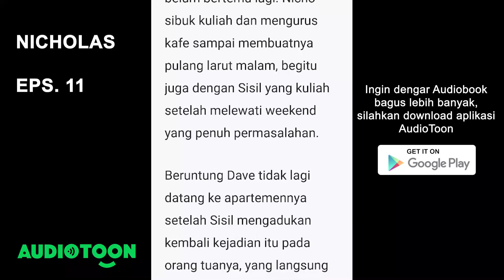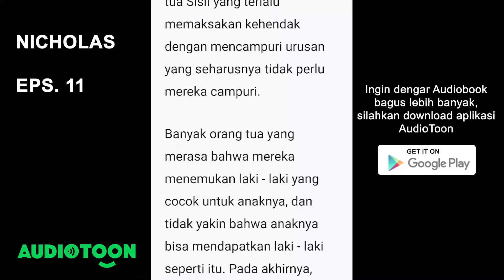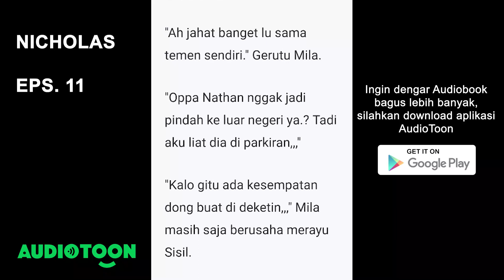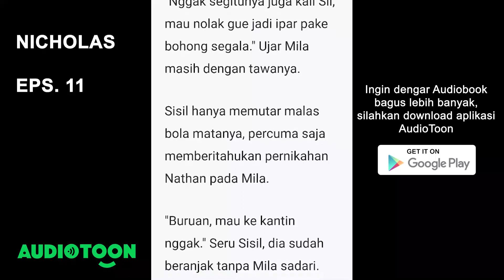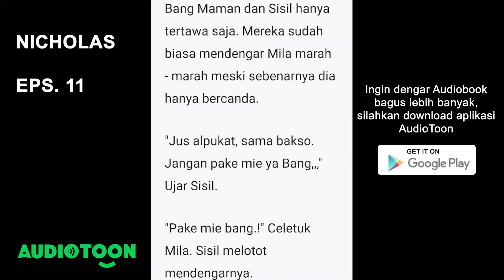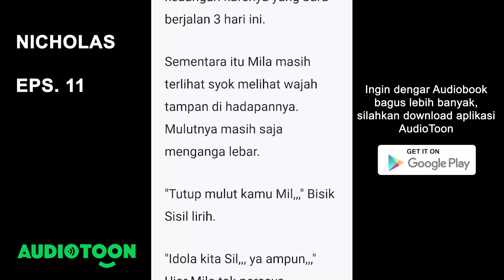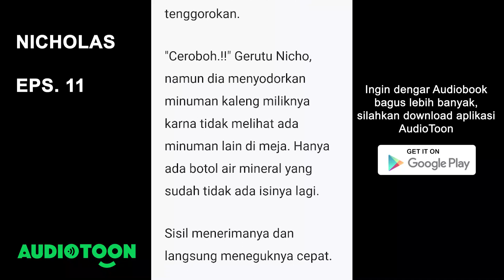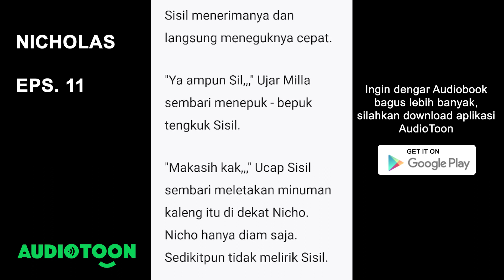Nicholas EPS. 11 | Audiobook Novel Indonesia